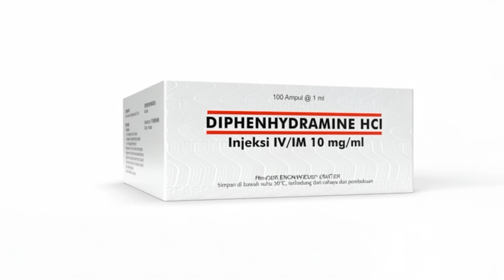Sve što trebate znati o alergijama!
Jesen je pred vratima, ali umjesto romantičnih šetnji kroz park, mnoge od nas čeka prava borba sa alergijama. Ambrozija, polen, grinje i plijesan ne daju mira, a maramice postaju glavni saveznik. U ovom videu otkrivamo: zašto nastaju alergije, kako djeluje naš imuni sistem, koji su najbolji prirodni lijekovi i farmaceutska rješenja, te šta možeš uraditi da ublažiš simptome? Ako ti je nos stalno zapušen, oči suzne i grlo nadraženo - ovaj video je za tebe.

📢 Piši u komentarima: šta tebe najviše muči - polen, grinje ili plijesan?

0:00 - Uvod: Jesen i alergije
0:39 - Zašto baš ambrozija pravi haos?
2:40 - Simptomi: od kihanja do suza
3:23 - Prirodni lijekovi i narodne metode
4:58 - Lijekovi: antihistaminici, sprejevi, imunoterapija
7:02 - Prevencija: trikovi za lakšu jesen
7:57 - Grinje, plijesan i dodatni problemi
8:39 - Zaključak: kako preživjeti sezonu alergija?